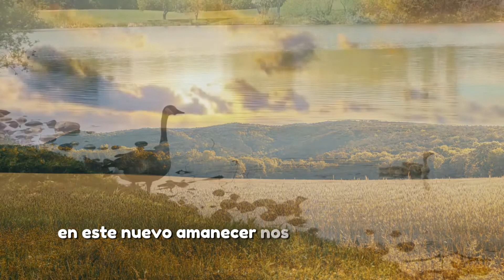La Fuerza de la Gratitud: Oración para Atraer Positividad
¡Gracias por acompañarnos en este video! Al hacerlo, no solo te aseguras de no perderte ninguno de mis próximos videos, sino que también nos ayudas a seguir creciendo y compartiendo contenido espiritual. ¡Nos vemos en el próximo video!